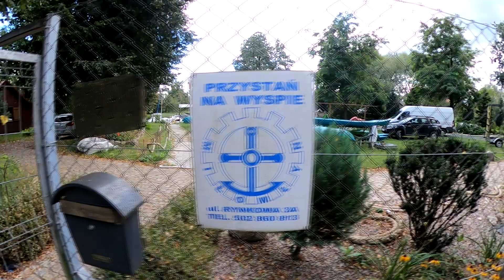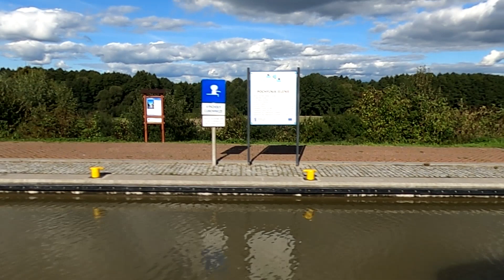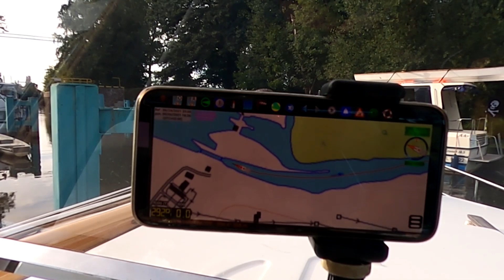„Cichosza” na Żuławach Wiślanych - część 1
Czterech przyjaciół pod dowództwem kapitana Jacka S. przedsięwzięło piękny rejs barką turystyczną „Cichosza” po Żuławach Wislanych. Część pierwsza: Miłomłyn – Elbląg – Malbork (4 - 10 września 2021)